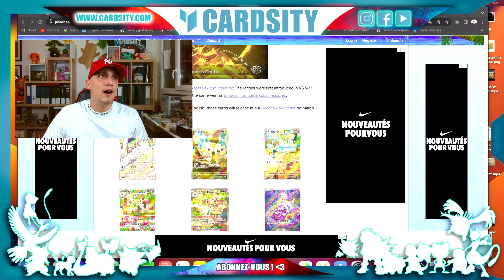POKEMON ÉCARLATE ET VIOLET ! LES CARTES ENFIN RÉVÉLÉES ! RESTOCK EB7 ?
Les cartes de Pokemon écarlate et violet enfin révélées. On vient d'avoir la surprise et enfin nous pouvons confirmer la présence des AR et des SAR dans les prochaines séries. Pokemon compagny nous a écouté et à continuer sur sa lancée. Je vous laisse découvrir la vidéo.

Cardmarket : Pseudo Cardsity

                                    BOXBREAK TOUS LES LUNDIS SUR YOUTUBE À 20H

N’hésitez pas à me contacter pour toute estimation de collection Pokemon, Magic et Flesh and Blood. Je peux racheter vos collections ou vos cartes dont vous voulez vous séparer.